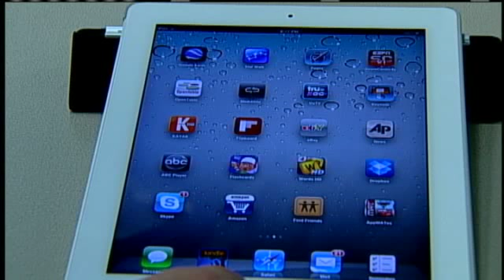Dan Green Shares His Favorite Apps: Disney AppMates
Disney's marketing free apps and selling toys to go with them.